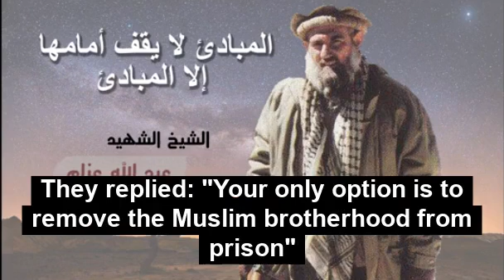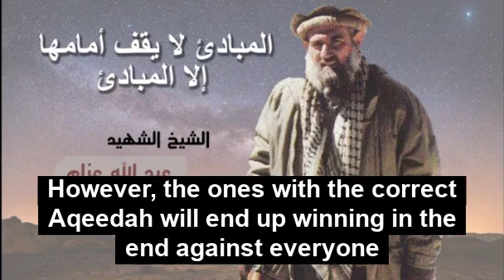Abdullah Azzam - Doctrines are only stood against by other doctrines